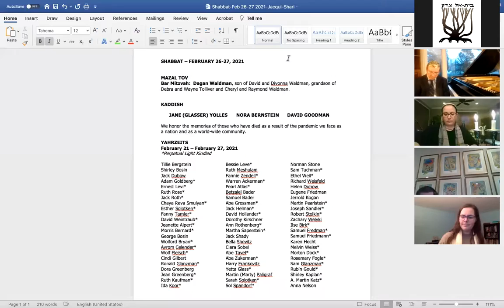2/26/2021 Erev Shabbat Celebration